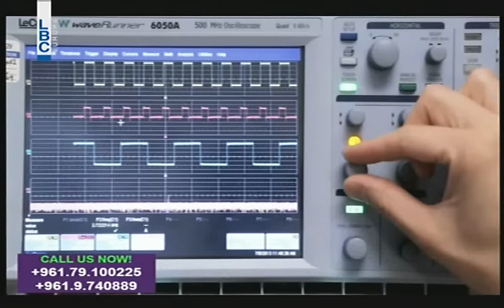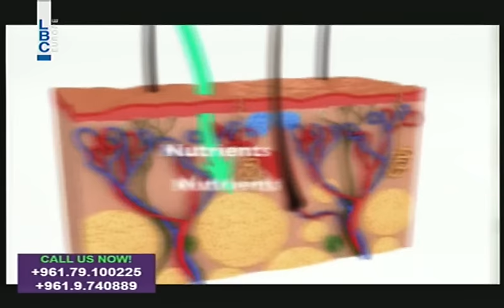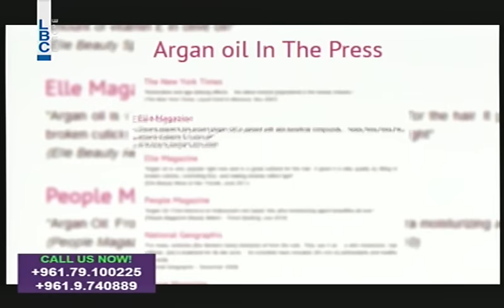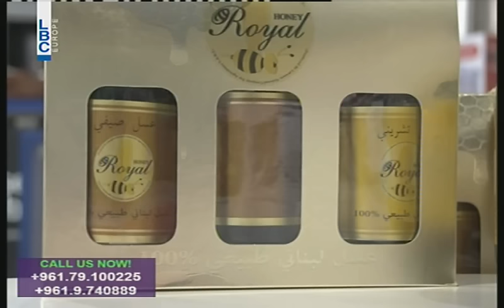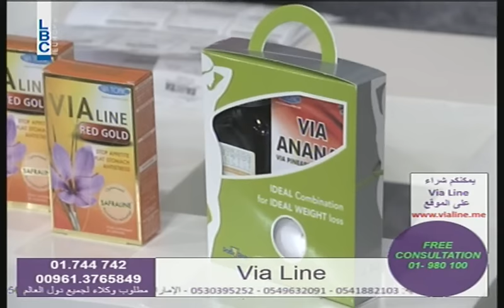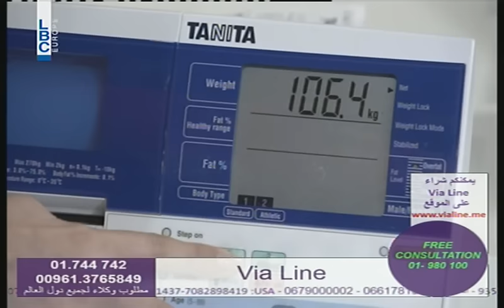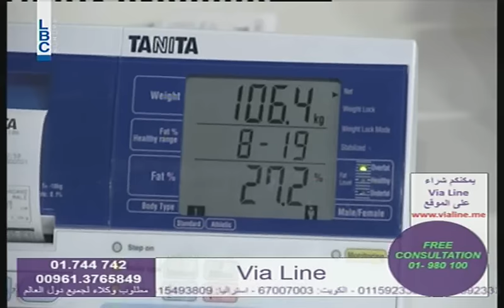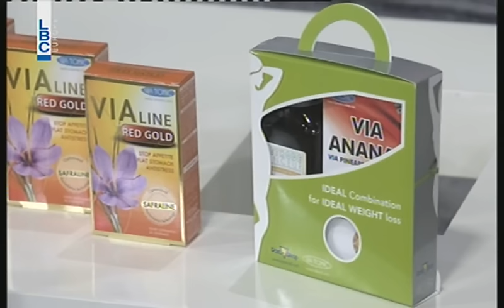La Boutique - 27/3/2015 - Episode 204